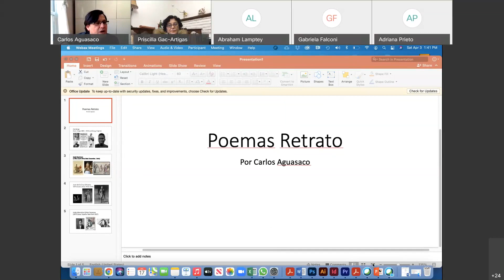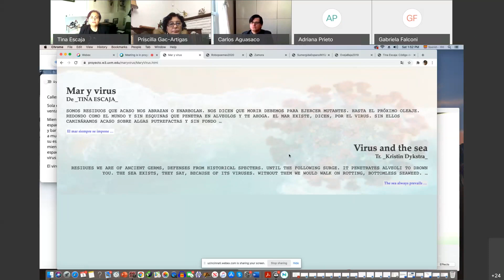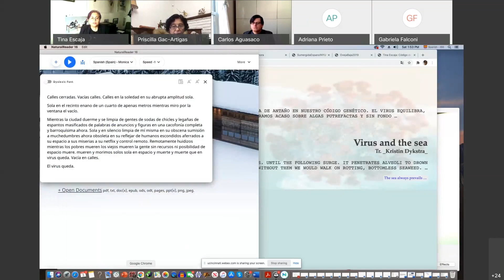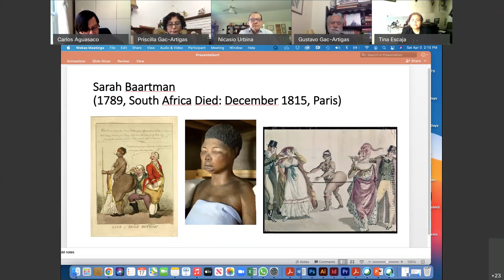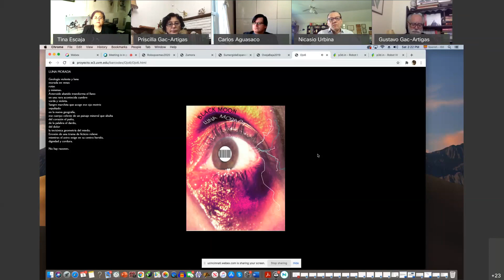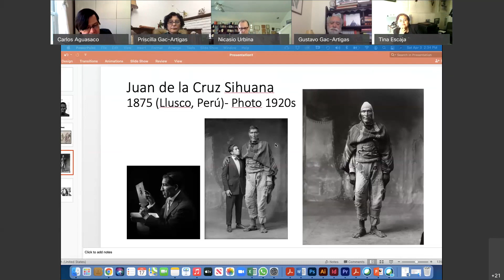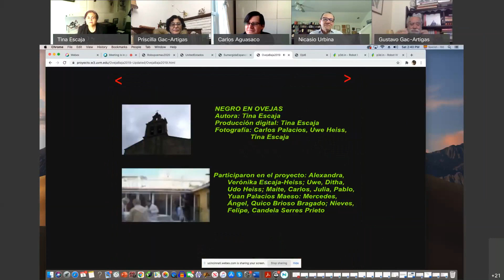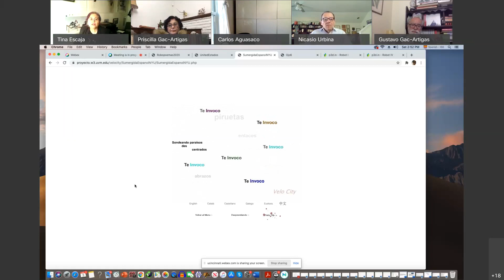Tina Escaja: poesía electrónica. Tres rondas.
Tres rondas de poesía electrónica presentadas por Tina Escaja durante la clausura del 41st Cincinnati Conference on Romance & Arabic Languages & Literatures. 3 de abril de 2021. Mesa de poesía organizada por Priscilla Gac-Artigas, e integrada por Carlos Aguasaco, Tina Escaja, Gustavo Gac-Artigas y Nicasio Urbina.